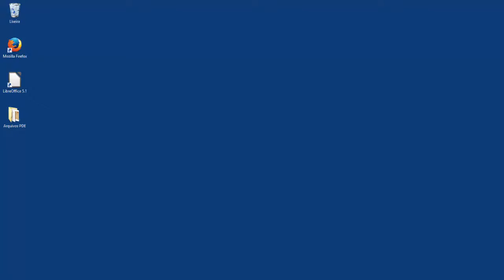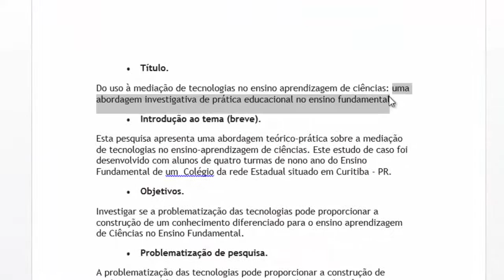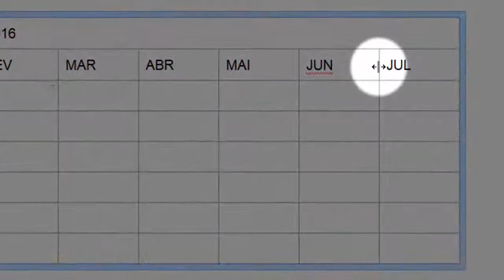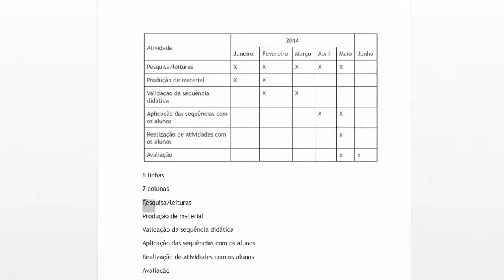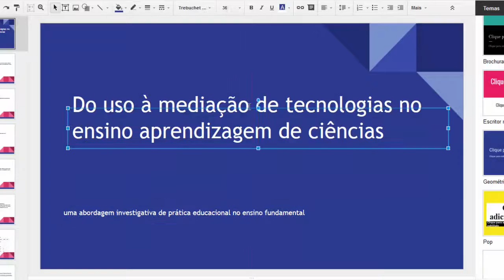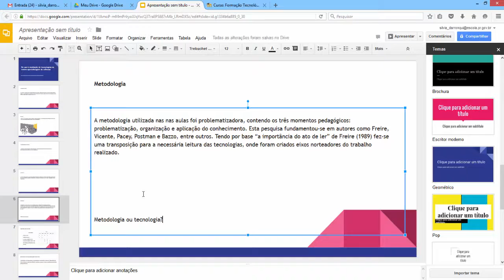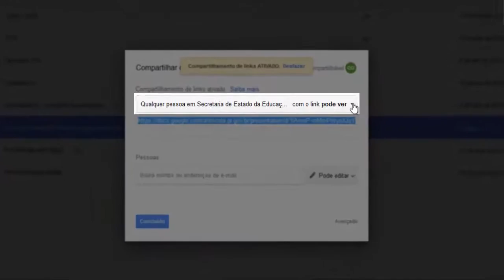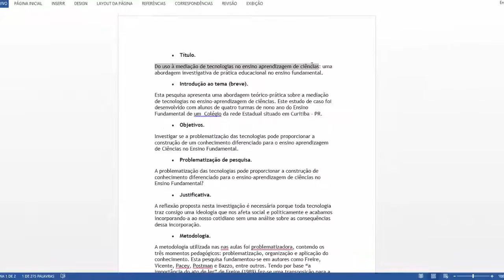Videotutorial CTE Ativ 16 - Elaborando a apresentação de minha intenção de pesquisa - Google Apres.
Este videotutorial destina-se a esclarecer os(as) professores(as) PDE a respeito da execução da “Atividade 16 - Elaborando a apresentação de minha intenção de pesquisa” do curso Formação Tecnológica Professores PDE 2016.
Este videotutorial orienta a respeito da execução destas ações utilizando o software Google Apresentações